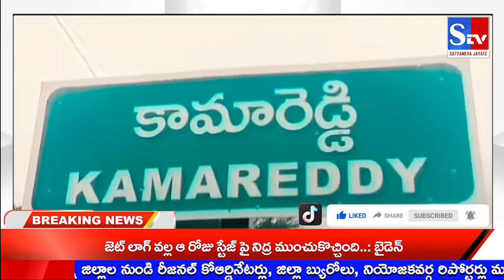దేశవ్యాప్త విద్యాసంస్థల బంద్ ను విజయవంతం చేయండి ||Stv Satyameva Jayate